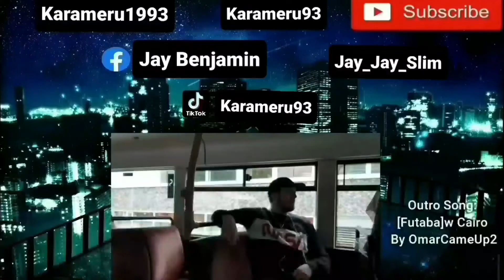Rain Code Trailer (Reaction)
Rain Code looks really good 🔥🔥